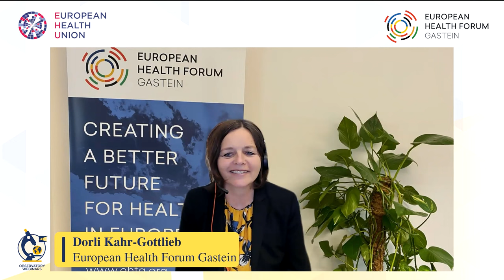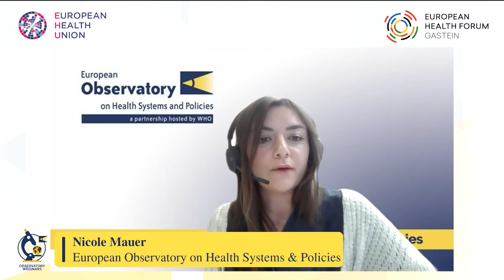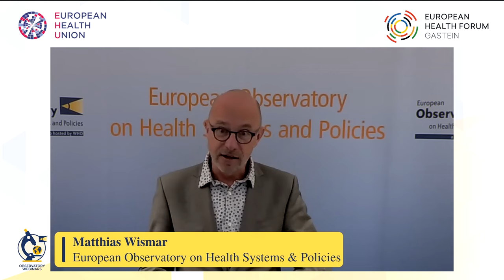How far have we come in strengthening health system resilience in Europe?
WEBINAR, Thursday, 01 December 2022 (14:00-15:00 CET)
How far have we come in strengthening health system resilience in Europe? Towards a European Health Union

This is the fourth instalment in a series of webinars discussing a European Health Union, jointly organised by the European Observatory on Health Systems and Policies, the European Health Forum Gastein and the European Health Union.

WELCOME
Dorli Kahr-Gottlieb, Secretary General, European Health Forum Gastein

KEYNOTE
Johannes Rauch, Federal Minister of Social Affairs, Health, Care and Consumer Protection, Austria
Maya Matthews, Acting Director, DG SANTE, European Commission
Ricardo Baptista Leite, Member of Parliament, Portugal
Sarada Das, Secretary-General, Standing Committee of European Doctors
Nicole Mauer, Technical Officer, European Observatory on Health Systems and Policies

MODERATOR
Matthias Wismar, European Observatory on Health Systems and Policies